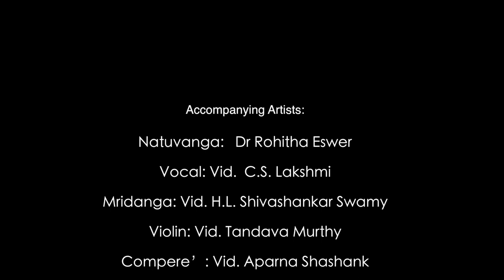Nartana Namana by Raasavrunda - ರಾಸವೃಂದ ತಂಡದಿಂದ ನರ್ತನ ನಮನ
ದಿವಂಗತ  ವಿ||  ಲಲಿತ ದೊರೈ ಅವರ ಕೃತಿಗಳನ್ನಾಧರಿಸಿದ ಭರತನಾಟ್ಯ ಕಾರ್ಯಕ್ರಮ

ನಿರ್ದೇಶನ: ವಿ|| ನಂದಿನಿ ಈಶ್ವರ್

ಸಹ ಕಲಾವಿದರು:
ನಟುವಾಂಗ: ಡಾ|| ರೋಹಿತ ಈಶ್ವರ್
ಗಾಯನ: ವಿ|| ಸಿ ಎಸ್ ಲಕ್ಷ್ಮಿ
ಮೃದಂಗ: ವಿ|| ಎಚ್ ಎಲ್ ಶಿವಶಂಕರಸ್ವಾಮಿ
ಪಿಟೀಲು:  ವಿ|| ತಾಂಡವ ಮೂರ್ತಿ
ನಿರೂಪಣೆ: ವಿ|| ಅಪರ್ಣ ಶಶಾಂಕ್

ನೃತ್ಯದಲ್ಲಿ
ನಿತ್ಯಶ್ರೀ ಶೆಟ್ಟಿ
ನಿವೇದಿತ ಎಸ್
ಚಿನ್ಮಯೀ ಭಾರದ್ವಾಜ್
ಶ್ರೀ ಕೃಪ
ಮೃದುಲ ಹಂಸಿನಿ ಎನ್

Dance Direction Vid. Nandini Eswer